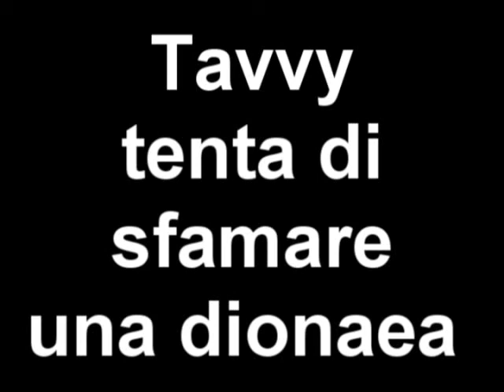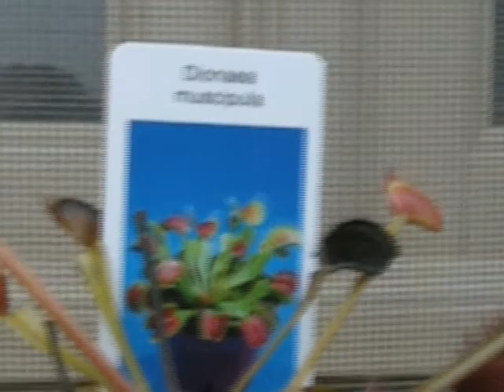Tavvy tenta di sfamare una dionaea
La Dionaea muscipula, volgarmente chiamata dionea o venus acchiappamosche, è una pianta carnivora della famiglia delle Droseracee. Del genere Dionaea ne è l'unica specie rappresentante al mondo ed è originaria degli Stati Uniti (Carolina del Nord e del Sud).
Quando la vide si dice che Darwin la soprannominò "La pianta più spettacolare del mondo", ed in effetti è forse la pianta che più facilmente cattura l'immaginario collettivo.
Grazie alla sua capacità di compiere rapidi movimenti e la forma delle foglie, che ricordano una bocca piena di denti accuminati, la rendono infatti facilmente associabile ad un mostro leggendario.